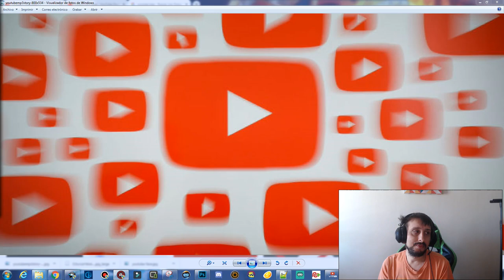Papi NIANTIC DEJARA QUE PUBLIQUEN SU CONTENI¿